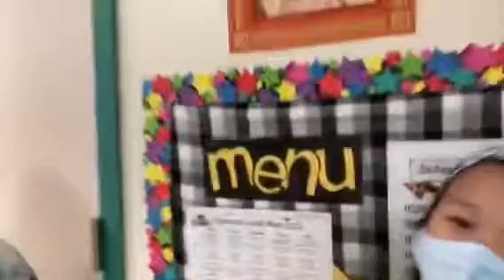Announcements September 24, 2020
Stinson Elementary
Morning Announcments
Mrs. Lowrie (Coach Lowrie)